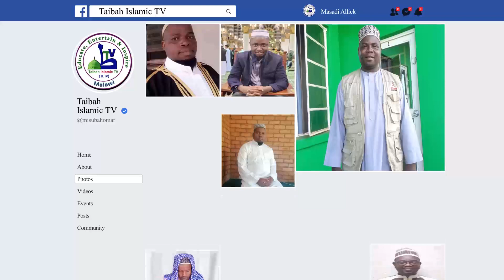Kukhazikika Muchipembezo Cha Allah EP 1 by Sheikh Mahmood Ibraheem